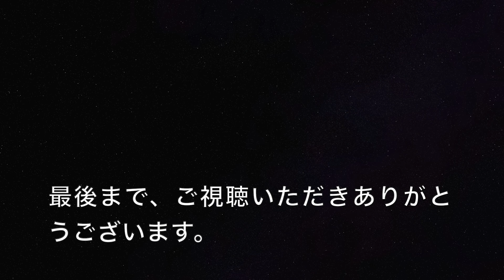マンドリン トレモロの回転数は一定に保って弾こう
トレモロの回転数は一定に保つ必要があります。一定に保つとミストーンも無くなります。ブログに書きました。